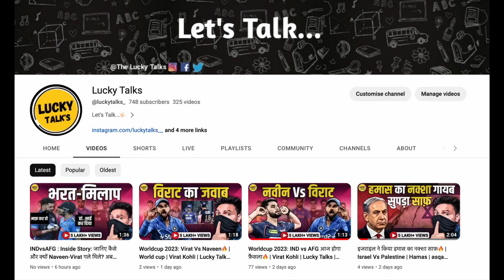South Africa में इतनी बुरी हार की पूरी सच्चाई | IND vs SA | Rohit Sharma | Lucky Talks | Cricket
South Africa में इतनी बुरी हार की पूरी सच्चाई | IND vs SA | Rohit Sharma | Lucky Talks | Cricket Updates

In this video: Lucky talked about Team India disappointing performances and in IND vs SA TEST Match.

1.  "India's Team Weak Points in IND vs SA Test Series Analysis"
2.  "Complete Breakdown of IND vs SA Test Series 2023: India's Defeat"
3.  "What Went Wrong for India in IND vs SA Test Series 2023: A Detailed Analysis"
4.  "Expert Analysis on India's Performance Against South Africa in the Test Series"
5.  "IND vs SA 2023 Test Series: India's Weaknesses Exposed"
6.  "Why India Lost Against South Africa in the 2023 Test Series: A Complete Analysis"
7.  "India's Struggles in IND vs SA Test Series 2023: Experts Discuss the Key Issues"
8.  "Breaking Down India's Defeat in the 2023 Test Series Against South Africa"
9.  "The Good, the Bad, and the Ugly of India's Performance in IND vs SA Test Series 2023"
10.  "IND vs SA Test Series 2023: Comprehensive Analysis of India's Weaknesses and the Way Forward"

Welcome to Lucky Talks, the channel where you can find entertaining, informative, and engaging videos on various topics. Whether you are interested in politics, cricket, infotainment, or anything else, you will find something for you here. Lucky Talks is hosted by Lucky, a passionate and creative content creator who loves to share his opinions, insights, and humor with his audience. Join Lucky as he explores the world of entertainment, current affairs, sports, and more.

Match Review
Team India
Team South Africa